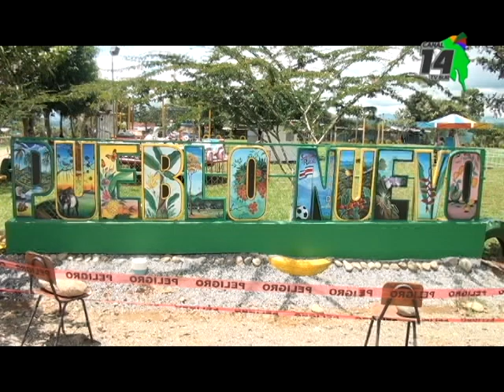El asfaltado de tres kilómetros es el proyecto al que aspiran en Pueblo Nuevo de Cajón